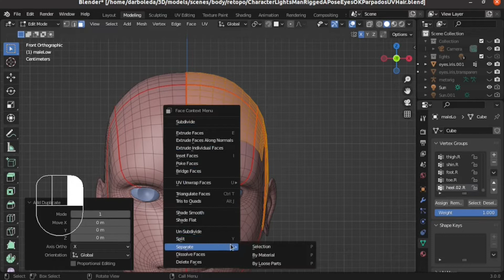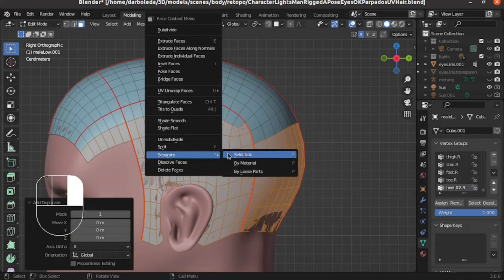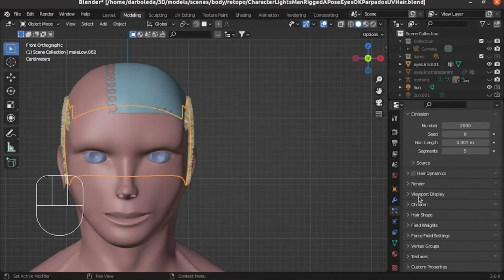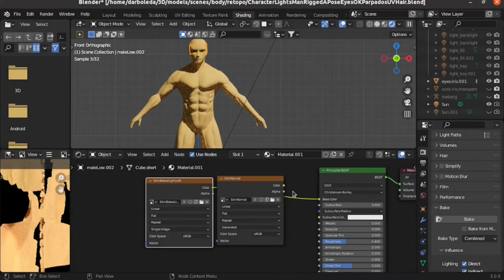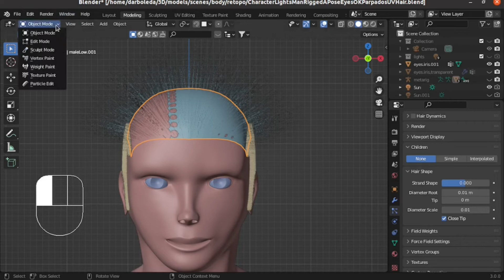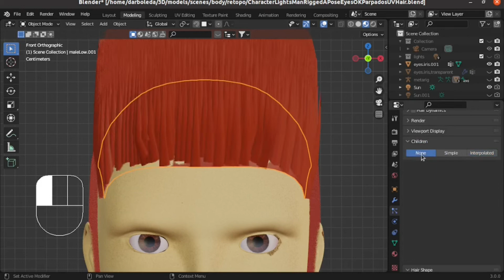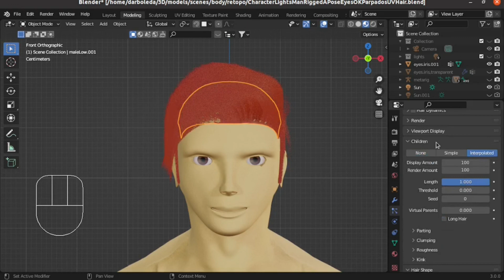como hacer cabello para principiantes blender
En este tutorial vamos a aprender a crear cabello desde cero con particulas de la forma más optima en blender 3, totalmente gratis.